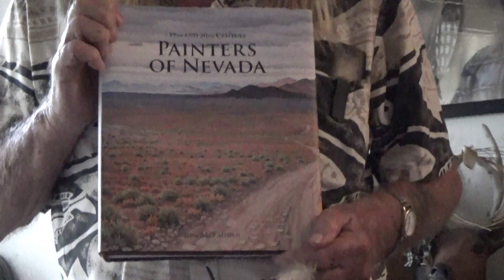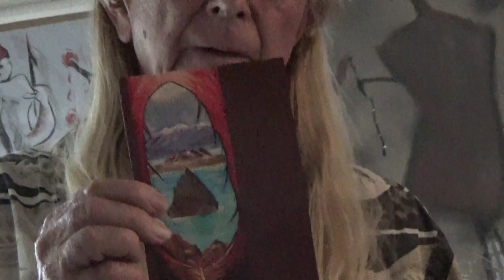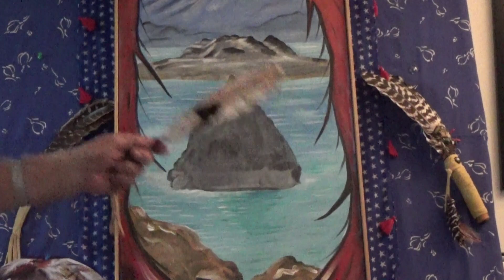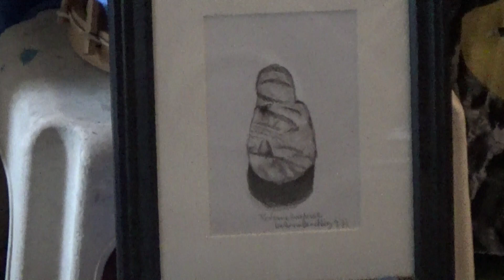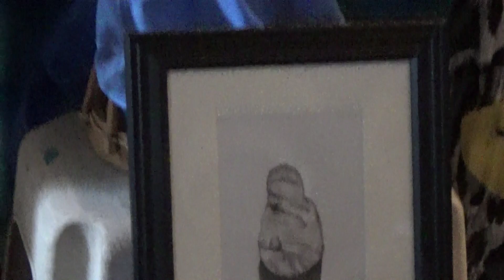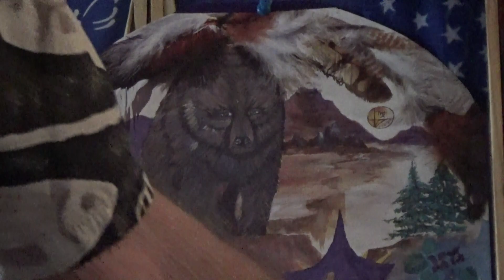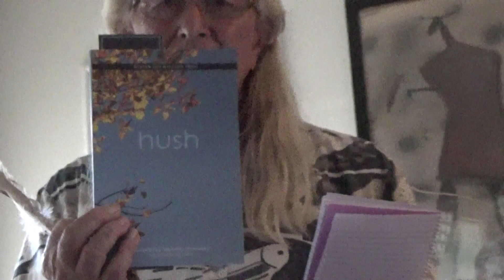27 August 2023: Tuolumne Meadows Poetry Festival